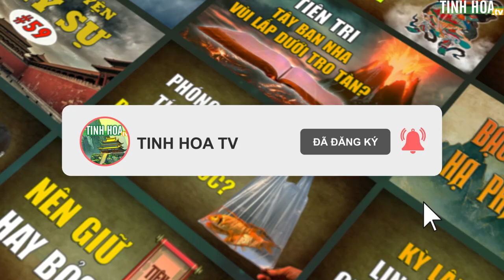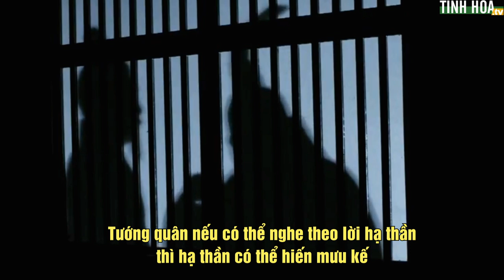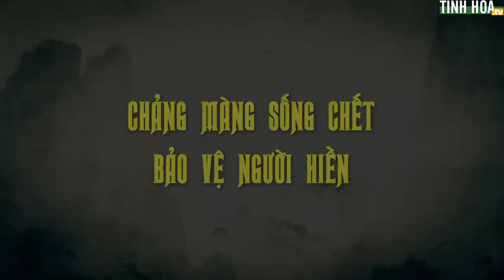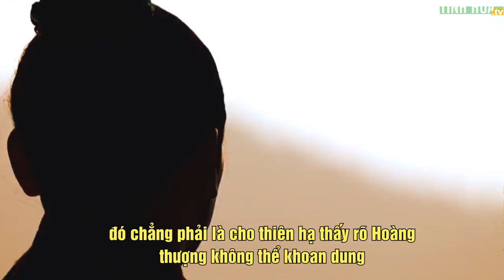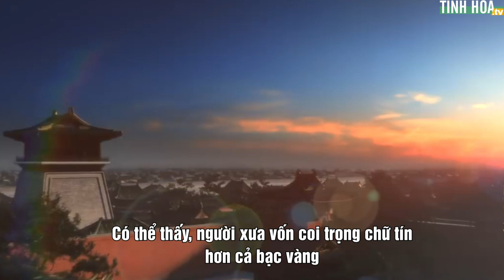Chữ Tín của Quý Bố: Lời hứa nghìn vàng, chẳng màng sống chết | Tinh Hoa TV